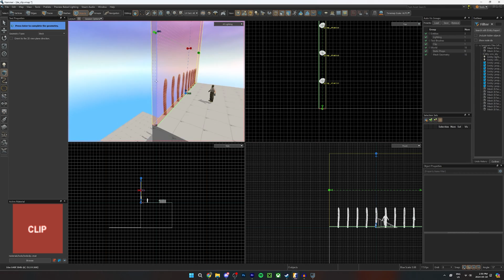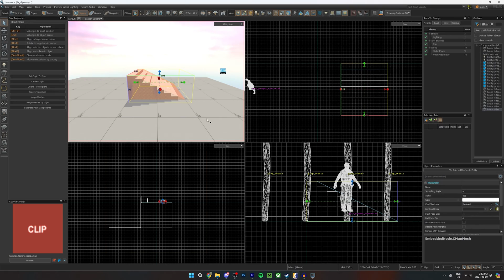HOW TO USE CLIPPING TO POLISH A SOURCE 2 MAP